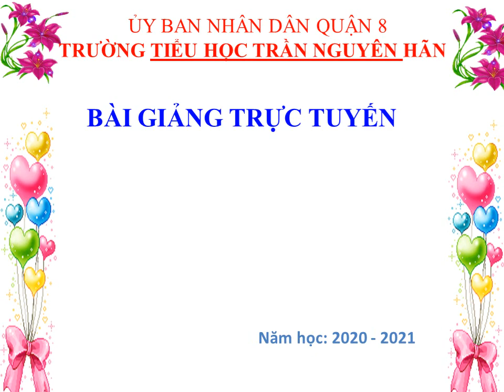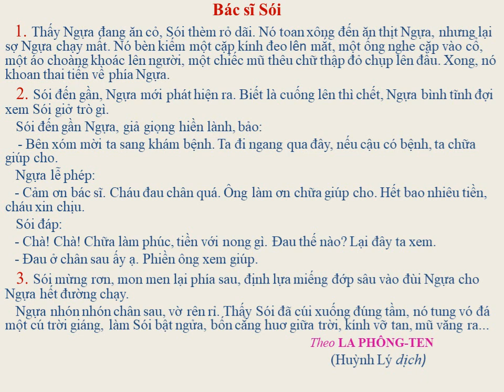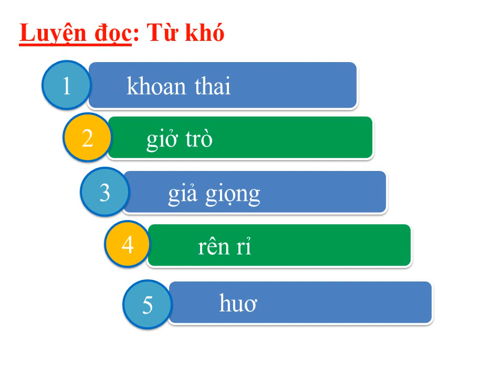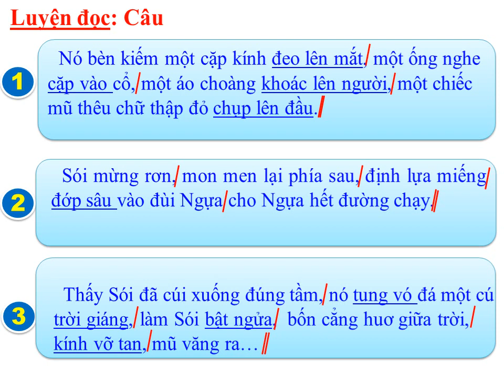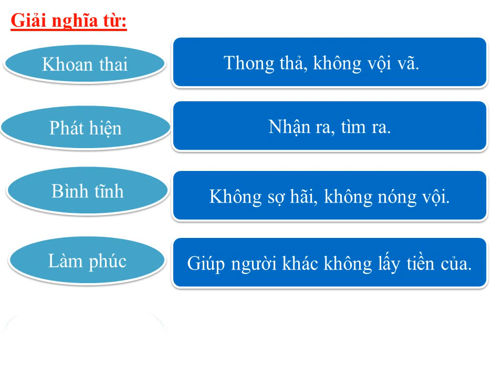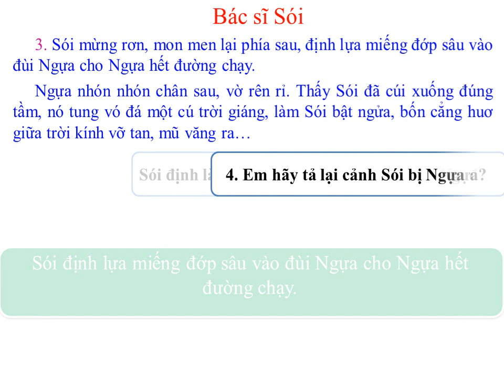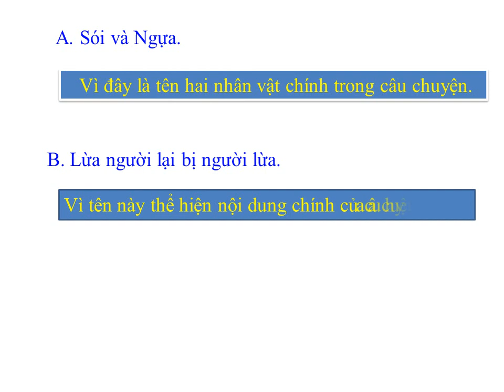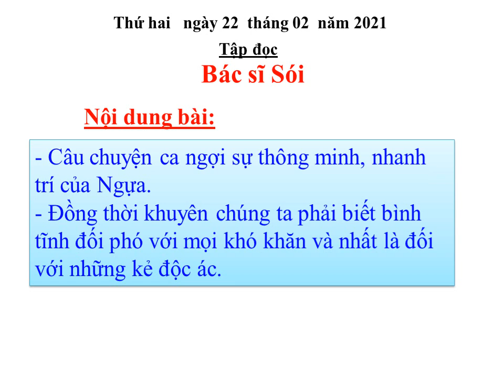Tap doc 2 Tuan 23 Bac Si Soi